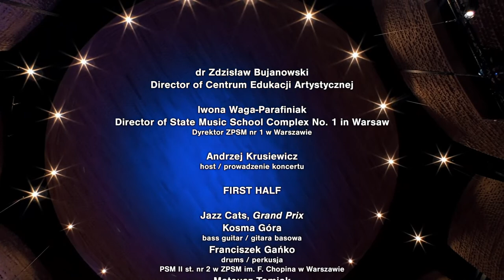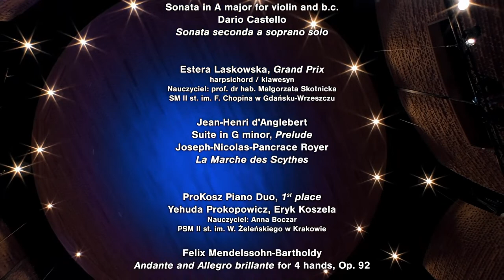Winners' Concert of Polish Nationwide Music Competition 2023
Centrum Edukacji Artystycznej's Polish Nationwide Music Competition 2023
Nowa Miodowa – Concert Hall ZPSM No. 1
Warsaw, Rakowiecka 21
0:00 Award Ceremony
34:00 JazzBand Category Grand Prix
Jazz Cats
Mateusz Tomiak – guitar
Kosma Góra – bass guitar
Franciszek Gańko – drums
34:12 Chick Corea – Humpty Dumpty
38:05 Mateusz Tomiak – Crystal Balls

52:48 Early Music Ensemble Category Grand Prix
Kacper Kubica – violin
Krzysztof Wydra – positive organ
53:42 Georg Friedrich Händel – Sonata in A major for violin and b.c.
56:58 Dario Castello – Sonata seconda a soprano solo

1:04:28 Harpsichord Category Grand Prix
Estera Laskowska – harpsichord
1:05:10 Jean-Henri d'Anglebert - Suite in G minor, Prelude
1:07:52 Joseph-Nicolas-Pancrace Royer - La Marche des Scythes

1:17:34 Piano Duo Category 1st place
ProKosz Piano Duo
Yehuda Prokopowicz, Eryk Koszela
1:19:00 Felix Mendelssohn-Bartholdy – Andante and Allegro brillante for 4 hands, Op. 92.

1:52:27 Oboe Category Grand Prix
Małgorzata Cieszko – oboe
Piotr Artur Wolanin – conductor
Polish Sinfonia Iuventus Orchestra
1:53:18 Antonio Pasculli – Concerto sopra motivi dell'opera 'La favorita' di Donizetti

2:10:45 Flute Category Grand Prix
Maria Sujka – flute
2:11:22 François Devienne – Flute Concerto no. 7 in E minor, Allegro

2:24:46 Vocal Art Category Grand Prix
Szczepan Szostok – baritone,
2:25:10 George Frederic Handel - Zoroastro's Sorge infausta una procella aria from the opera "Orlando"

2:31:25 Harp Category Grand Prix
Gabriela Dudziak – harp
2:32:11 Marcel Tournier – Féerie, Prélude et Danse

2:46:45 Percussion Category 1st place
Amelia Salloum – percussion
2:47:27 Krystian Skubała – The Source of Everything
3:02:53 Credits